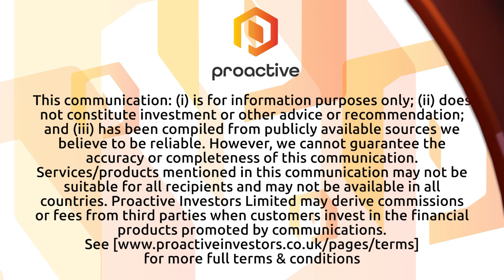Oxford Cannabinoid Technologies appoints new CEO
Oxford Cannabinoid Technologies Holdings PLC (LSE:OCTP, OTCQB:OCTHF) interim CEO Clarissa Sowemimo-Coker speaks to Proactive after taking over as the company's new interim CEO, following the departure of Dr John Lucas on 2 December.

Sowemimo-Coker says that she takes over during an "important period" for the company as it is about to launch a new trial for its lead product.